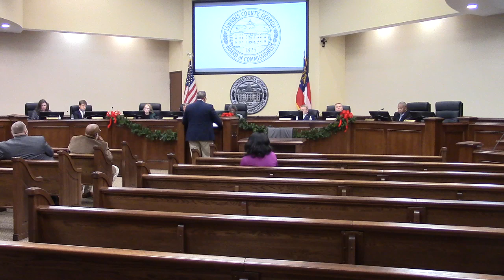7g. 2024 Stop Loss Insurance Coverage Renewal @ LCC Regular 2023-12-12